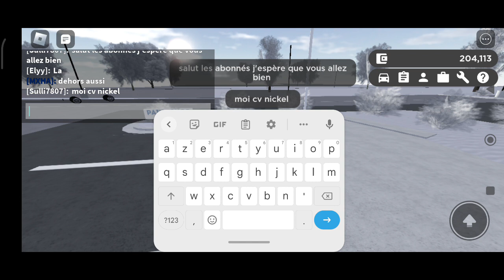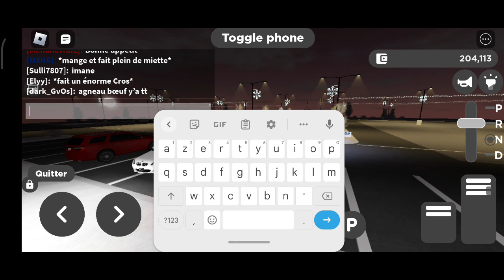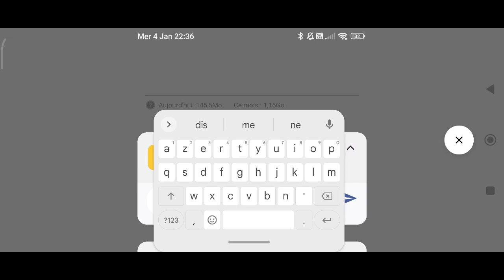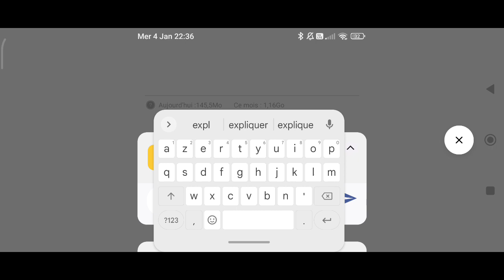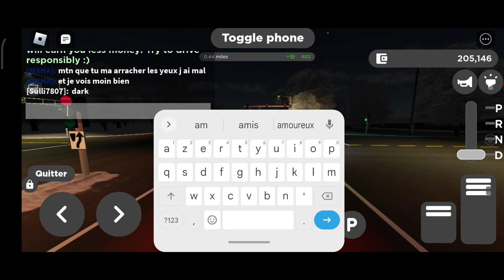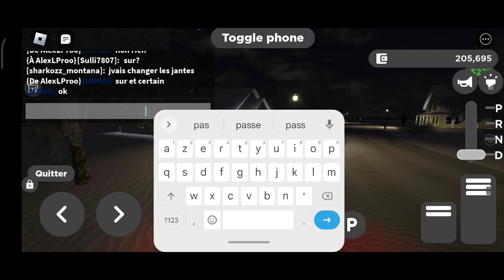PRÉSENTATION DE LA MERCO SUR ROBLOX